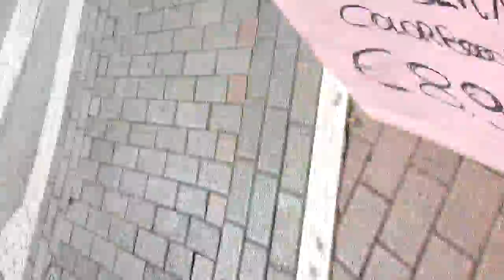"Runnin' For Us" 1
During this running into Our laughs ,we played with the time and the hurry!